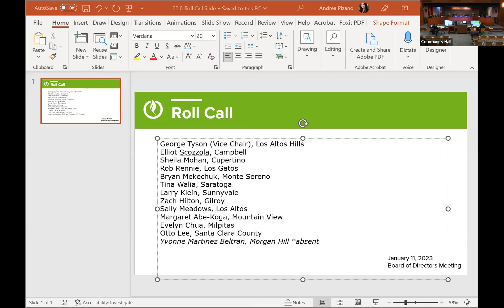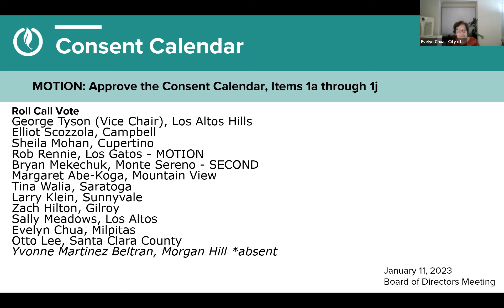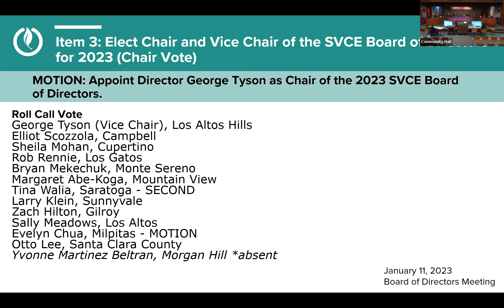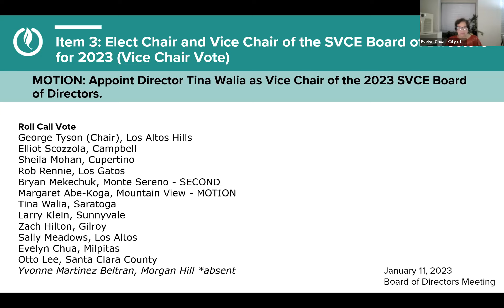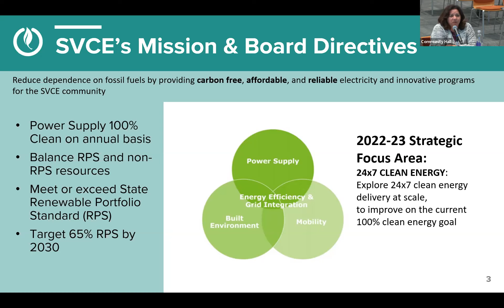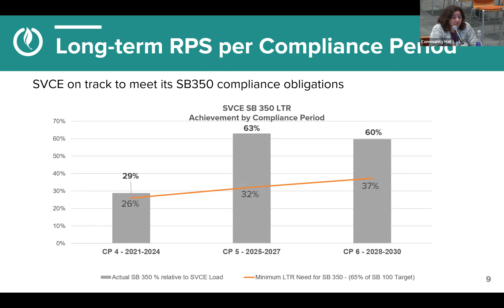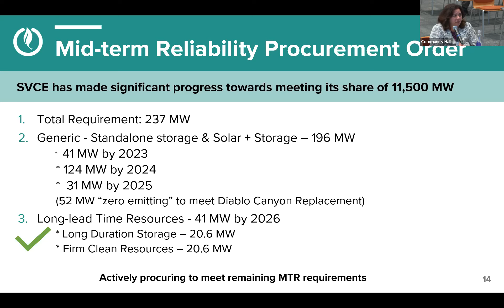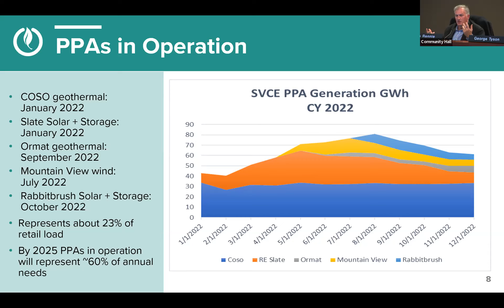SVCE Board of Directors Meeting – Jan. 11, 2023